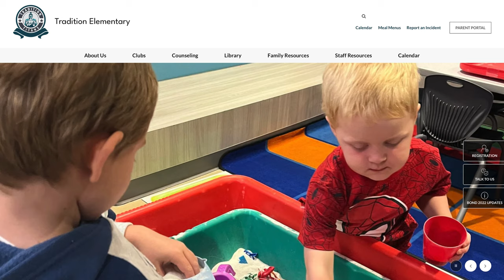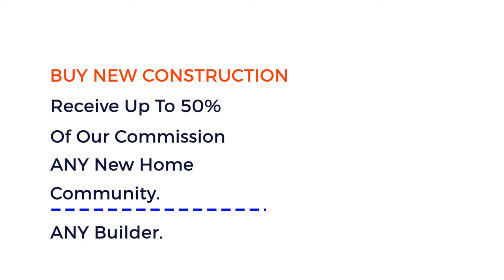VISTA REAL in CONVERSE, TX | Neighborhood Tour & Review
Explore VISTA REAL in Converse, Texas! 🏡✨ Join us for an in-depth neighborhood tour and review as we discover the community’s charm, amenities, and unique features. Whether you're considering moving or just curious, this video provides valuable insights into what makes Vista Real a great place to live.

0:00 Intro
0:40 Amenities & Schools
2:30 Centex Homes
4:41 Outro